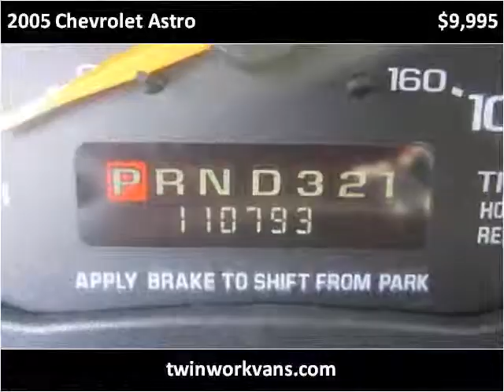2005 Chevrolet Astro Used Cars Spencerport NY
This 2005 Chevrolet Astro is available from Twin Work Vans.